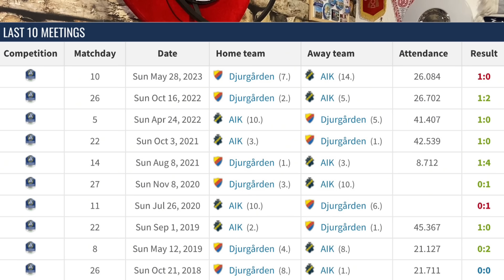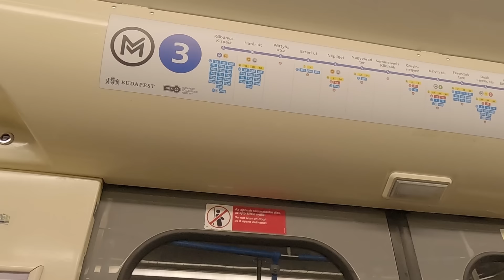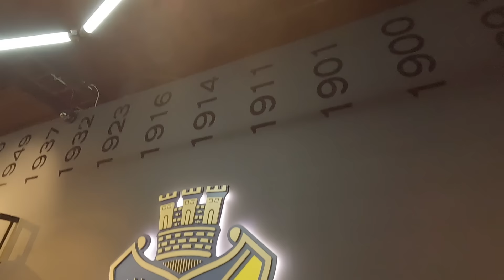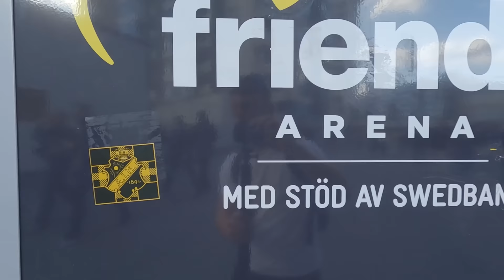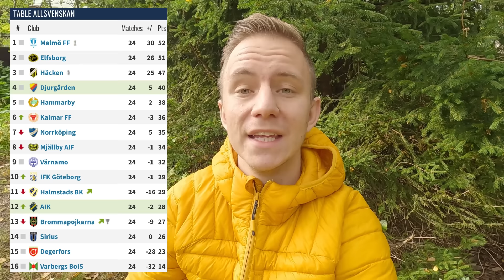The Biggest Football Game In The Nordics: AIK - DJURGÅRDENS IF Matchday Documentary • 24.09.2023